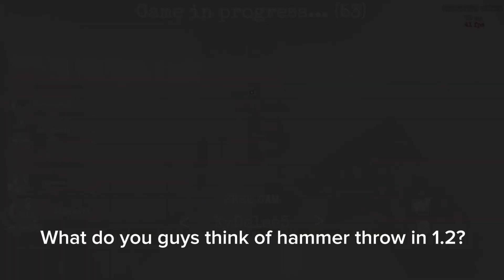Amy’s Hammer Throw Part 6 || Sonic.EXE: The Disaster [1.2 PROTOTYPE]